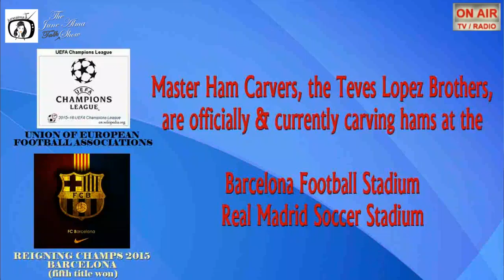Episode 38: Maestro Cortador Michael Teves Lopez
Segue to the interview on Chef Jessie is the interview on Master Ham Carver Michael Lopez, featuring the story of Spain's best ham, the Cinco Jotas Iberico Ham.  The episode showcases the art of ham carving as sequel to the topic theme on "good food, good wine & good company".